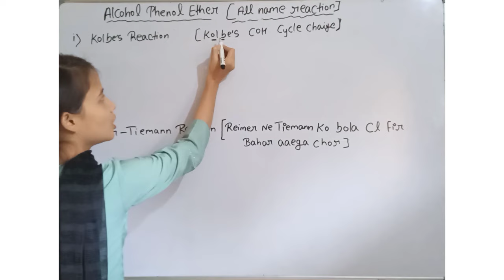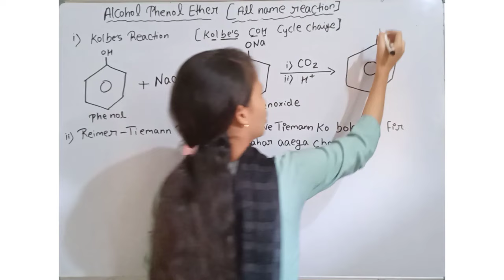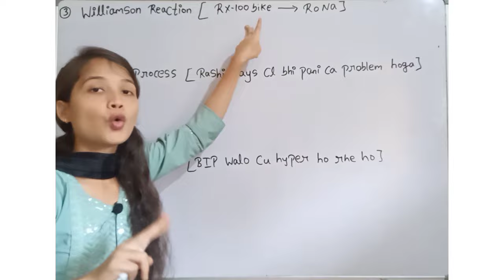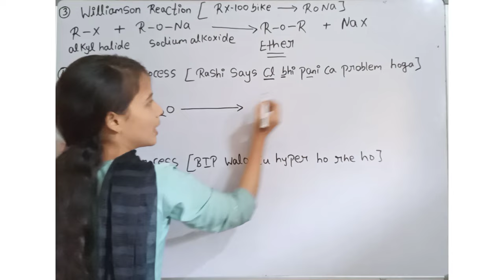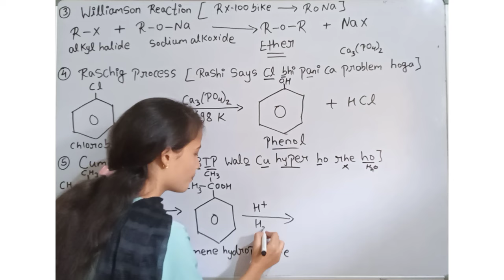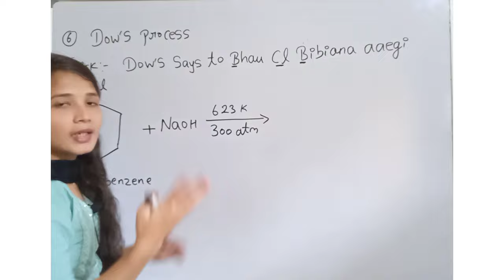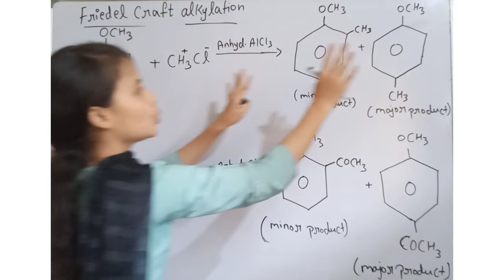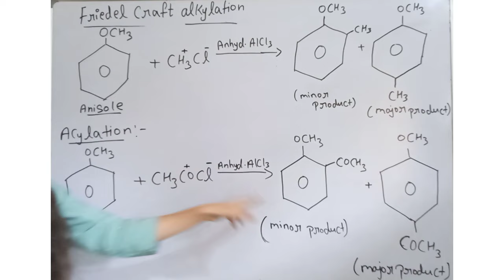Super trick to learn|| All name reaction|| Alcohol phenol ether|| class 12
simple trick to learn all name reaction for alcohol phenol ether class 12
trick to learn all the reaction of alcohol phenol ether
class 12 alcohol phenol ether all reaction trick
simple trick for alcohol phenol ether reaction